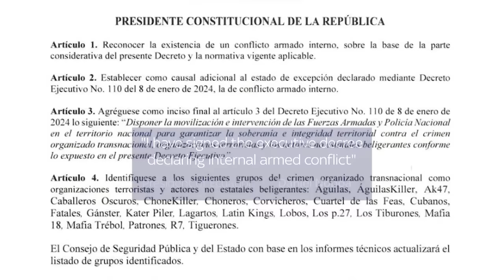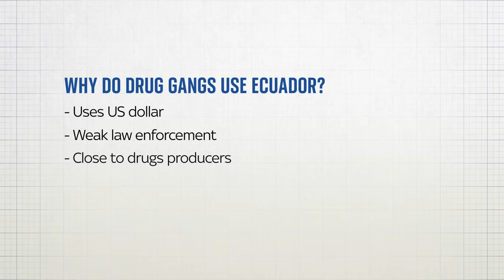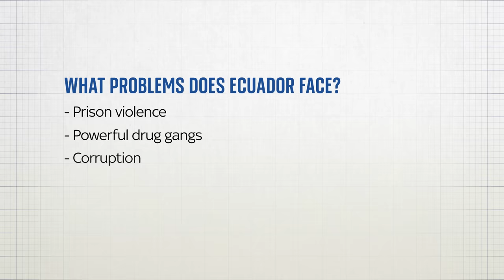How Ecuador became a drug gang war zone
Unrest was triggered in Ecuador after the leader of one of its most powerful drug gangs - Los Choneros - disappeared from prison.

Hooded gunman invaded a live television broadcast and President Daniel Noboa declared a "state of war" on drug-trafficking gangs.

How did this previously peaceful nation become a vicious battleground for criminal cartels?